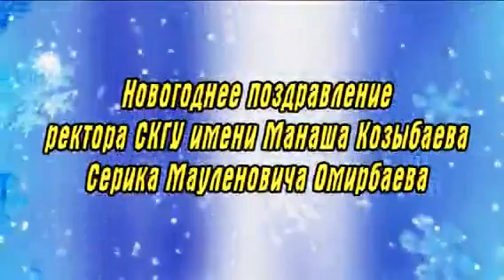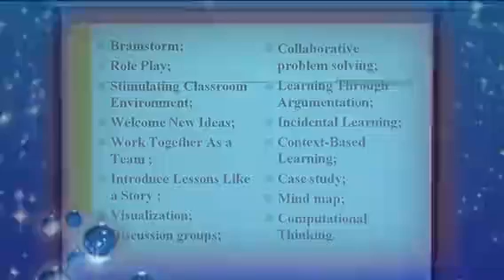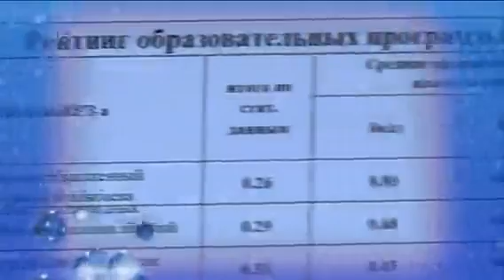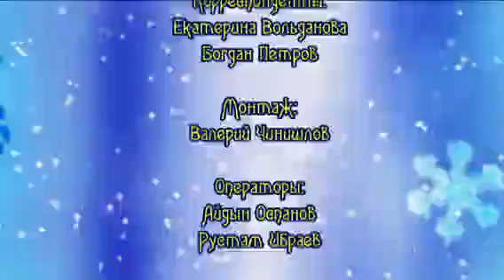Программа “Парасат” (выпуск от 30.12.2018)